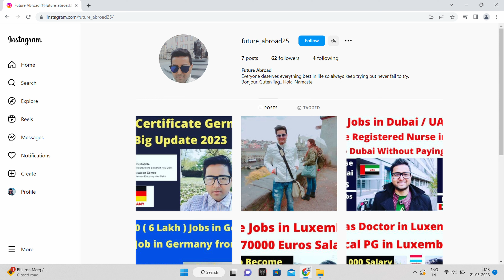Come France on FRENCH LANGUAGE VISA | France Student Visa | Study in France | No IELTS | GAP | Apply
If you want to secure your admission in the AUSTRIA, DENMARK,  FINLAND, GERMANY, UK, USA, CANADA, ITALY, GERMANY, AUSTRALIA, NEWZEALAND, FRANCE’s Best Colleges and Universities.